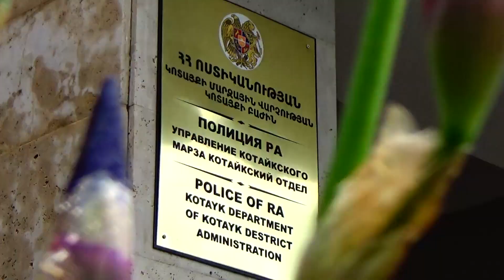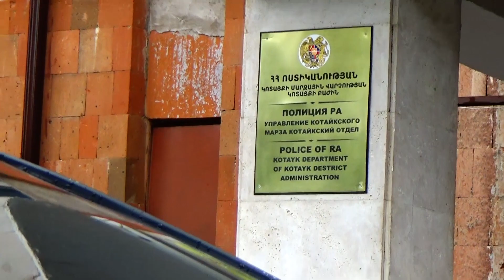Դանակահարություն՝ Կոտայքի մարզում․ դեպքը բացահայտվեց նույն օրը